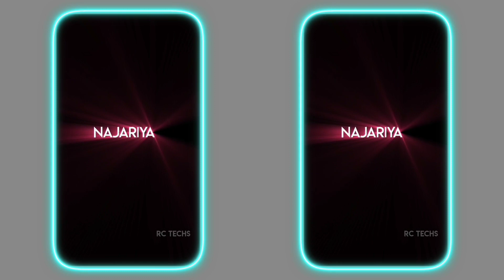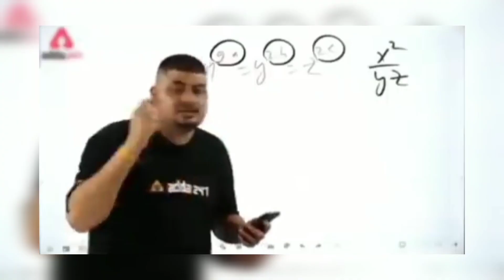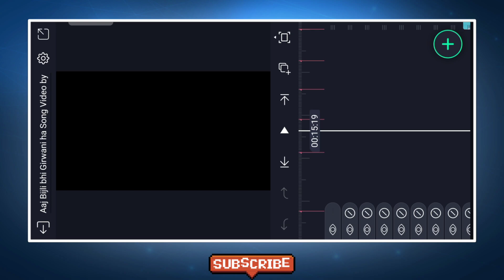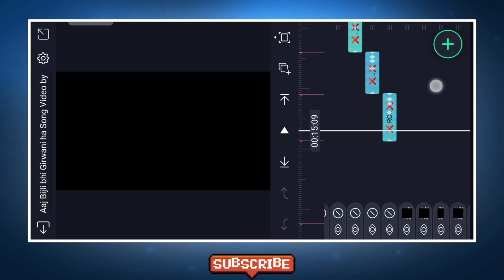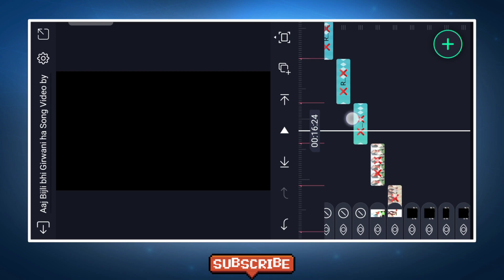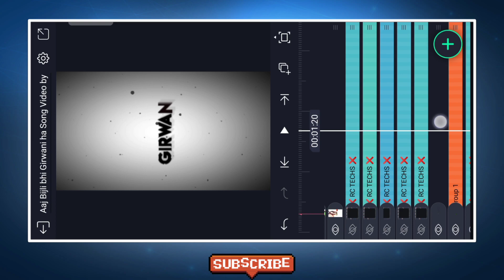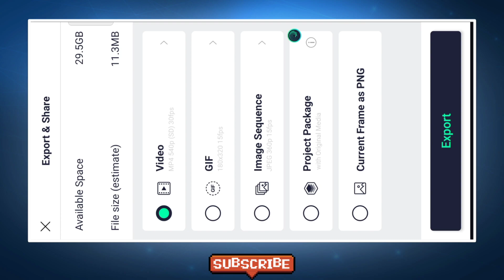Aaj Bijli Bhi Girwani Hai Video Editing-Trending Alight Motion XML/Preset Video Editing-New XML A/M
● Download Links ●

My Computer

                              ➢Important Notice

                               ● Queries Solved ●

1- How To Make New Instagram Trending reel video
2- how to make trending whatsapp status
3- instagram video status
4- how to make full screen lyrical status
5- how to make lyrical status
6- full screen whatsapp status
7- instagram typing text lyrical video editing
8- how to make typing status video
9- pic par song lyrics kaise banaye
10- how to make trending typing status video
11- typing lyrics kaise likhe
12- shayri likhne wali video kaise banaye
13- photo par shayari likh kar video kaise banaye
14- typing Text Animation Video
15- typing Text lyrics video
16- Instagram story typing Text lyrics video tutorial
17- How to create Trending Instagram Typing lyrics animation video
18- trending typing text video editing
19- trending typing text status editing
20- new trending typing status video editing
Intagram Facebook WhatsApp Profile Screenshot Video Editing